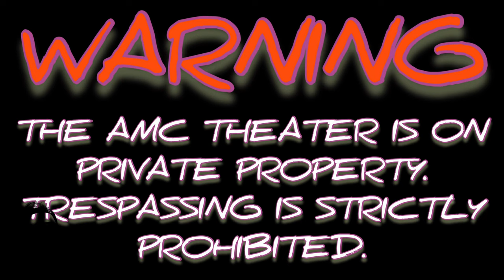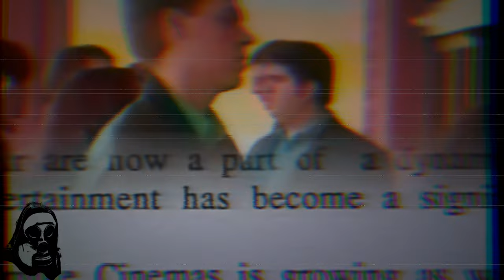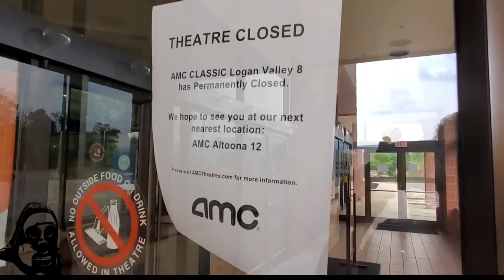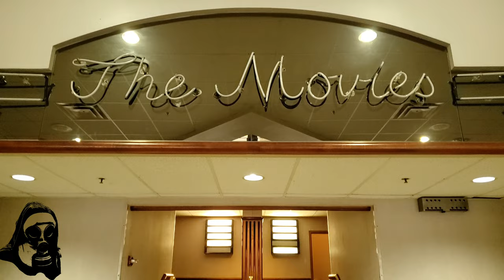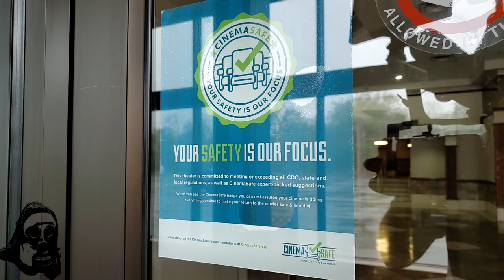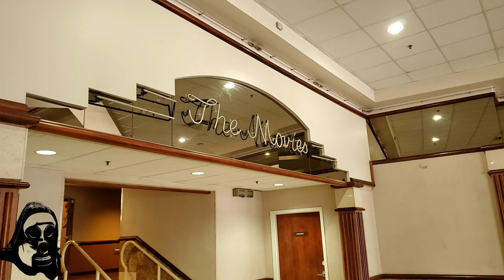Exploring AMC 8 Theater [Logan Valley Mall Theater]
Exploring the former Carmike Cinema at the Logan Valley Mall before it is altered in any way.